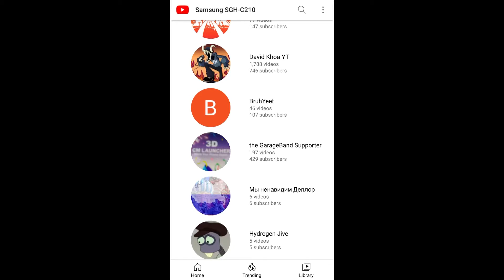Proof this Croatian person aka Samsung SGH-C210 supports the stupid idiot supporter